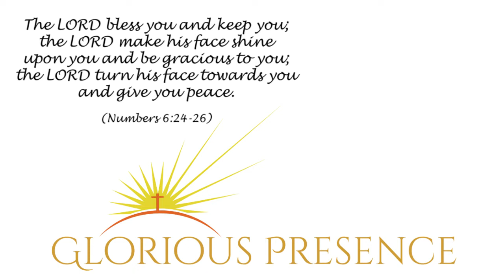PEACE: 5 Minute Meditation Music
Spend peaceful minutes in beautiful woodland surroundings, becoming fully immersed in the ambient music and joyful sounds of birdsong. (Awesome through headphones). Find a quiet place, relax, reflect, be restored, be at peace.

This production is original. Use of CC0 video. Music is produced and provided free with no copyright by: Liborio Conti - Channel